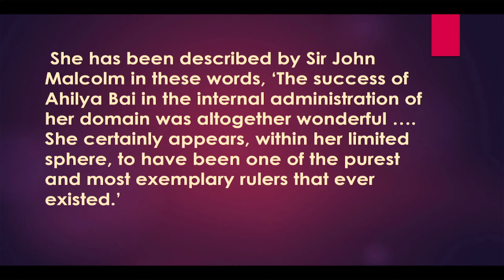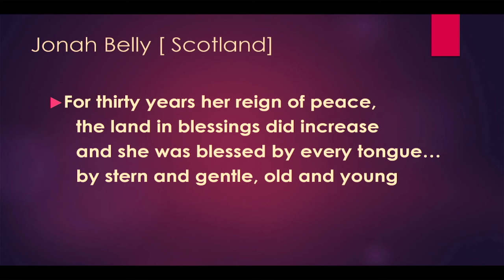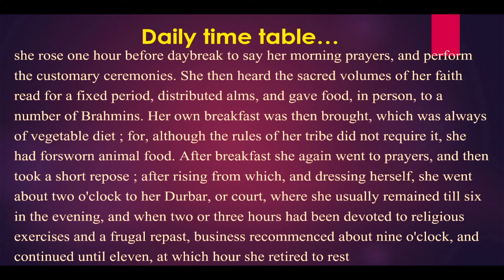Punyashloka Ahilyadevi Holkar | Part 1 | Wednesday Gitamrita Class | HG Narsimha Kripa Das